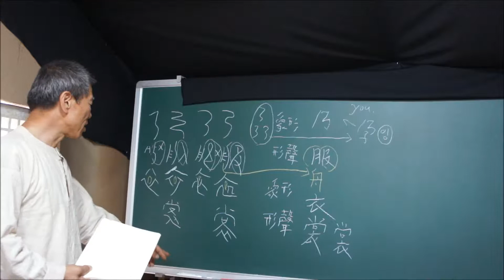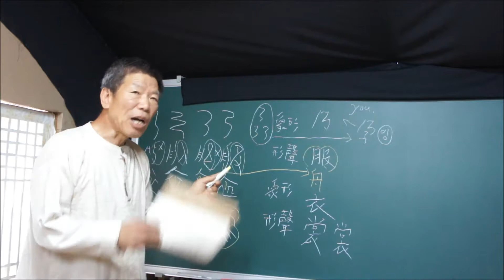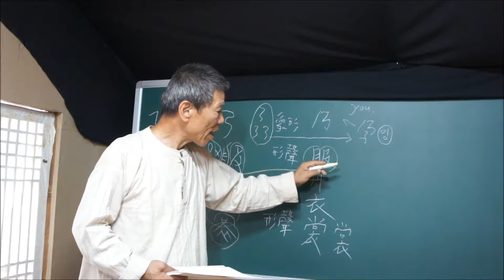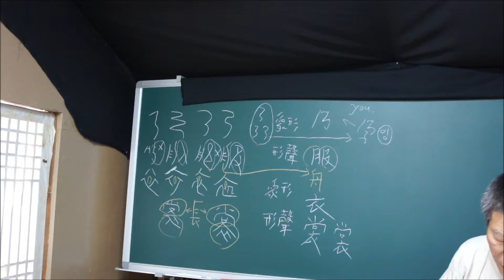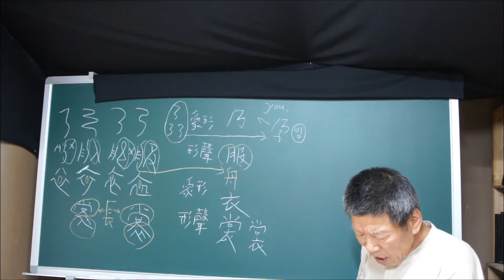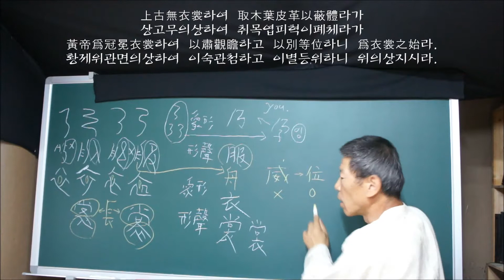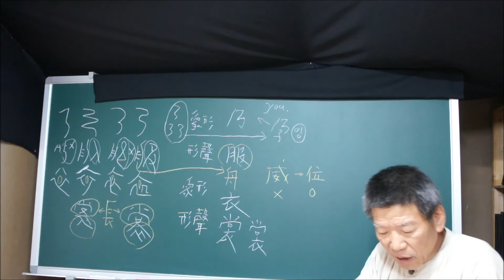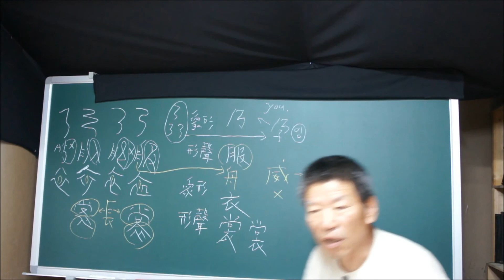천자문 0022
천자문 千字文 0022 내복의상乃服衣裳
주제主題: 비로소 문자를 지었고

교재: 천자문 강의 千字文 講義
2019.7.1. 월요일. 후2시~2시 반.
공주 반포 청련도관 자연각(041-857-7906)
윤민숙. 이진복. 민홍석.